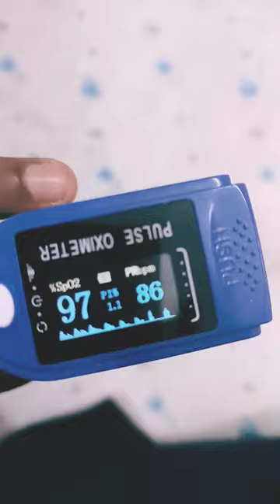Realme 3 pro( heart rate accuracy test)